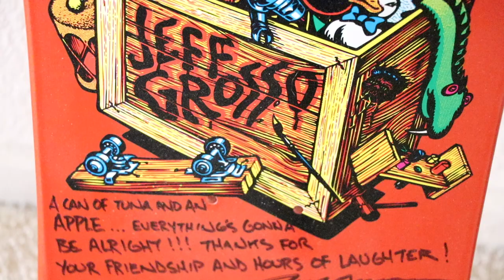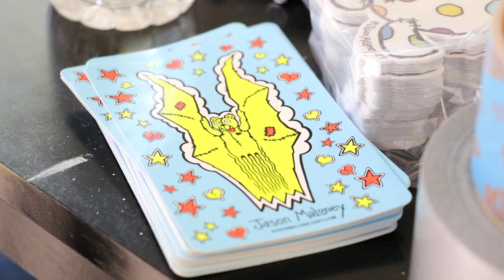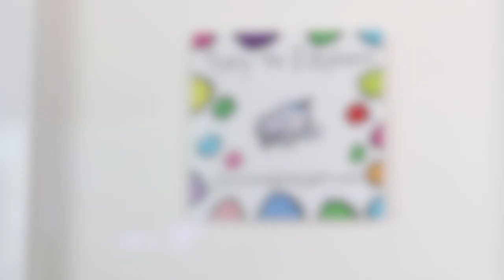Costa Mesa PORTRAITS - Jason Maloney, Illustrator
In this episode of CMTV 3 - Costa Mesa Television's art series PORTRAITS, meet local illustrator Jason Maloney, who's illustrations and characters reflect influences from 80's arcade and skateboard art. Jason's CostaMazing artwork can be found on everything from phone cases and t-shirts, to utility boxes on local intersections provided through a partnership with the Costa Mesa Cultural Arts Committee. To learn more about the City of the Arts